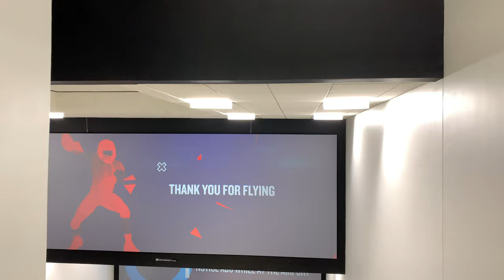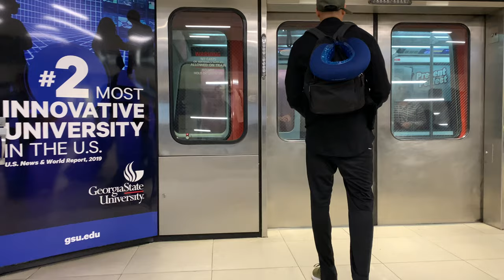Atlanta Airport Tour Train 4k ATL Hartsfield-Jackson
Come take a quick tour with us of the Atlanta Airport ATL Hartsfield-Jackson

Hop with us on the Atlanta Airport Train as we show you from entrance to gate the whole airport experience.

Hartsfield–Jackson Atlanta International Airport (IATA: ATL, ICAO: KATL, FAA LID: ATL), also known as Atlanta Hartsfield–Jackson International Airport, Atlanta Airport, Hartsfield, or Hartsfield–Jackson, is the primary international airport serving Atlanta, Georgia. The airport is located seven miles (11km) south of the Downtown Atlanta district. It is named after former Atlanta mayors William B. Hartsfield and Maynard Jackson. The airport has 192 gates: 152 domestic and 40 international.[2] ATL covers 4,700 acres (1,902 ha) of land and has five parallel runways